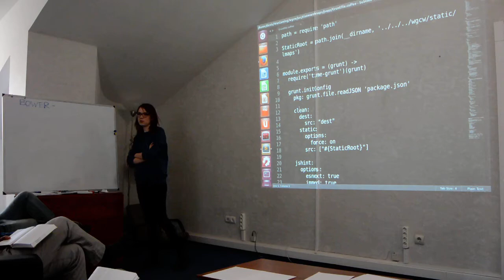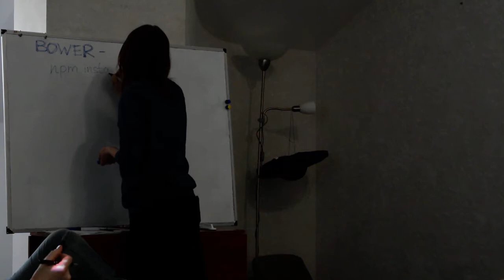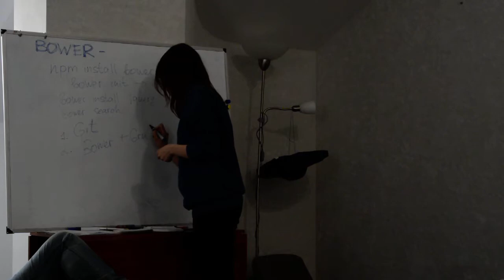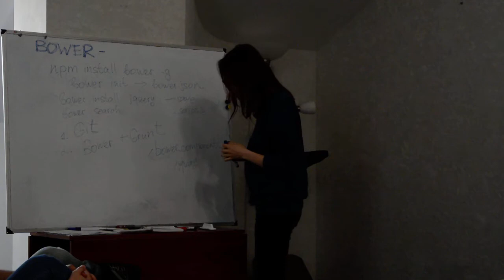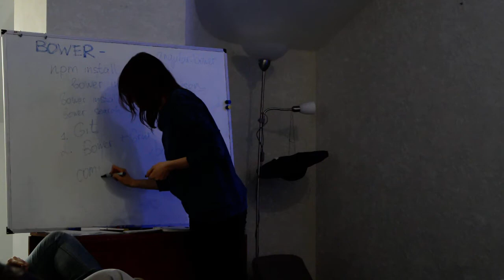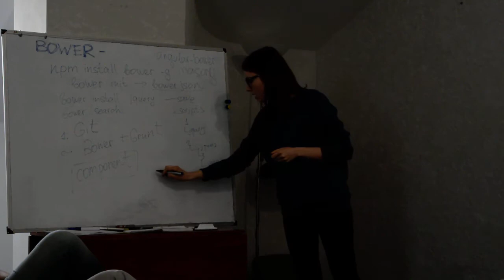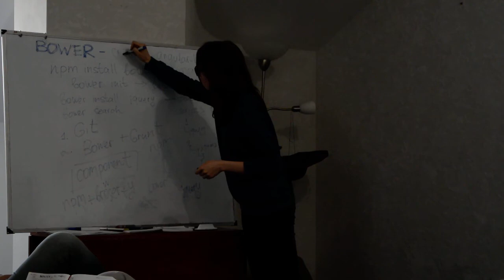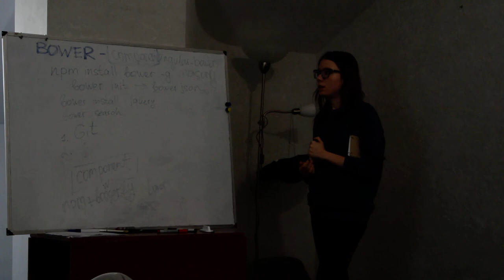Introduction to bower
An introduction to bower.js usage by Ann Pavlova